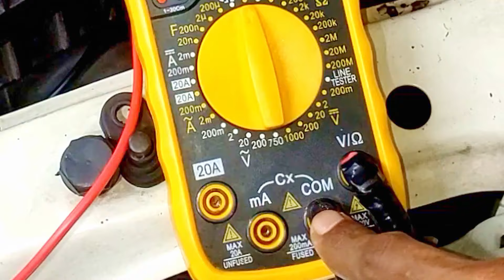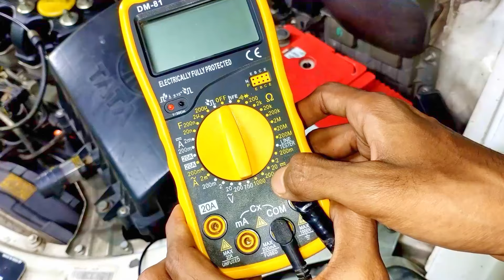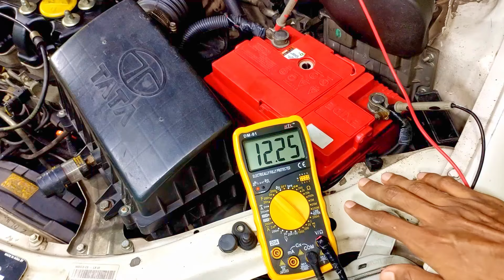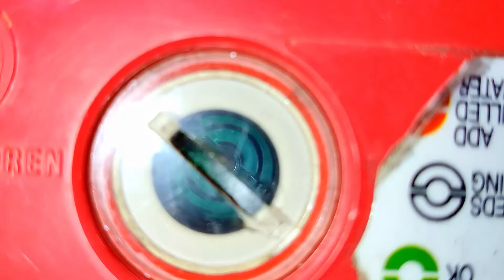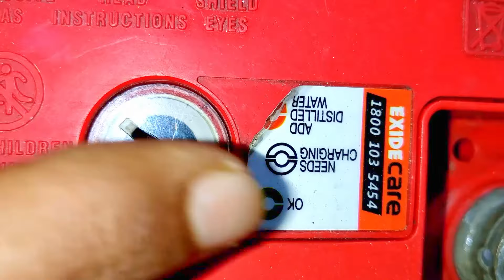Car Battery Drain Problem Solution easy || How to solve battery discharge problem easily in Hindi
Car Battery Drain Problem Solution easy || How to solve battery discharge problem easily in Hindi || parasitic discharge in battery || how to find parasitic discharge in car

multimeter links
Rs 169
Rs 240
my multimeter HTC DM-81
Rs 1799

✅ Explanatory video
Hindi-
समस्या का निदान और समाधान
डिजिटल मल्टीमीटर बैटरी ड्रेन के निदान के लिए आसान उपकरण हैं। वे उतने ही मूल्यवान हैं जितने कि अन्य भारी-शुल्क वाले उपकरण, जिनकी सभी तकनीकों को आवश्यकता होती है। शुरू करने के लिए, आप उन्हें इग्निशन ऑफ के साथ कार के बैटरी पैक से कनेक्ट करें। एक बार जब आप टूल को चालू कर देते हैं, तो रीडिंग दिखाएगा कि बैटरी पर बहुत अधिक ड्रॉ है या नहीं। यह समस्या के समाधान की दिशा में पहला कदम है।

जहां से यह पता लगाने की बात है कि नाली कहां से आ रही है, पुराने स्कूल का रास्ता हिट-एंड-मिस है। इसमें फ़्यूज़ को बाहर निकालना शामिल है - एक समय में - यह देखने के लिए कि कौन से रीडिंग या रीडिंग को प्रभावित करते हैं, शून्य है तो आप उस फ़्यूज़ के सर्किट का निदान और जाँच कर सकते हैं।
English-
Diagnosing and Solving the Issue
Digital multimeters are handy little tools for diagnosing battery drain. They are as valuable as other heavy-duty tools all techs need. To start, you connect them to the car’s battery pack with the ignition off.  Once you turn the tool on, the reading will show whether there is too much draw on the batteries. It is the first step in solving the issue.

As for pinpointing where the drain is coming from, the old-school way is hit-and-miss.  It involves pulling out fuses—one at a time—to see which ones affect the reading or reading is zero then you can diagnose the circuit of that fuse.

*ऐसा करके आप हजारों बचा सकते हैं | By doing this you can save thousands | increase car life

*HOW TO CHANGE (गियर-ऑइल) GEAR-OIL Easy (Hindi) हिंदी | how to change gear oil in my car

My youtube gear:
Osaka Tripod
Canon 200D mark-II
Boya BYM1 mic
SHYLOC 10 inches Big led Ring light
Laptop-Hp pavilion 16 626TX

मैं खुद प्रत्येक वीडियो को फिल्माता हूं, संपादित करता हूं और प्रकाशित करता हूं। मुझे कई दर्शकों ने टिप्पणी की है और मुझे बताया है कि मैंने उन्हें कैसे सिखाया है कि वे अपनी कार को खुद कैसे ठीक करें और उन्हें पैसे बचा और मुझे यह पसंद है!
धन्यवाद
I have had many viewers comment and let me know how I have taught them how to fix their car themselves and save them $$$$ and I love it!